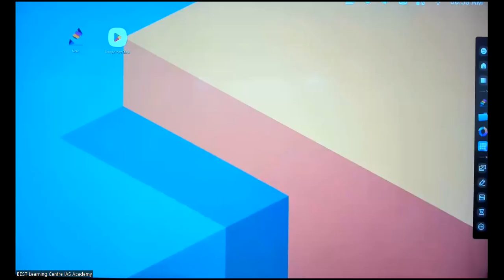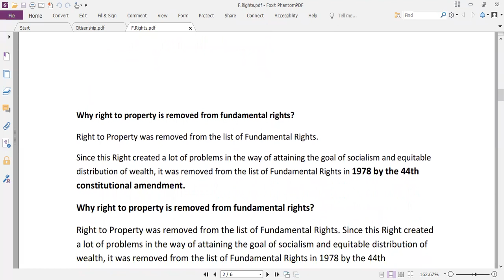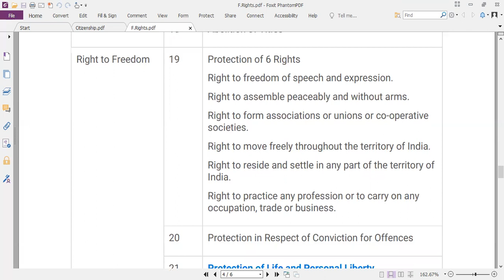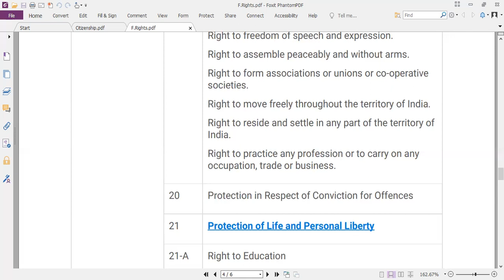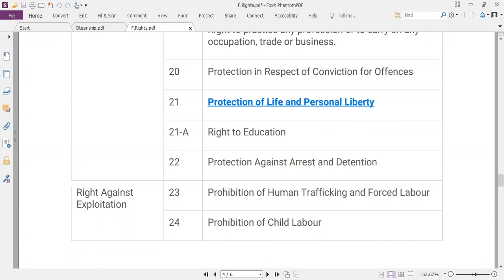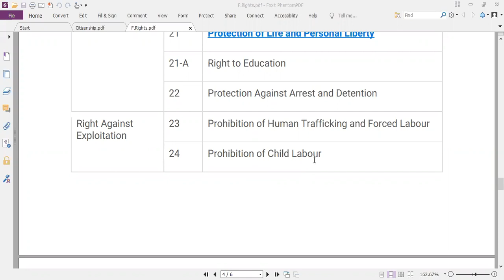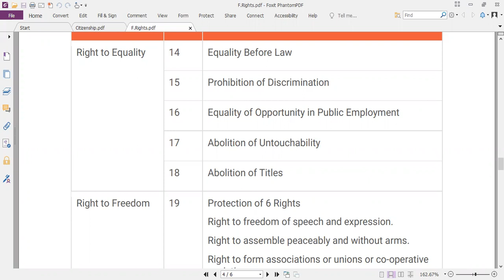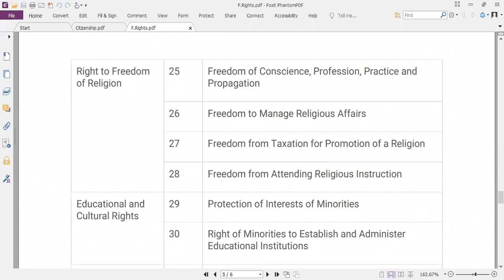Indian Polity | அடிப்படை உரிமைகள் | Fundamental Rights | BEST Learning Centre IAS Academy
BEST Learning Centre IAS Academy
Ambattur
Chennai